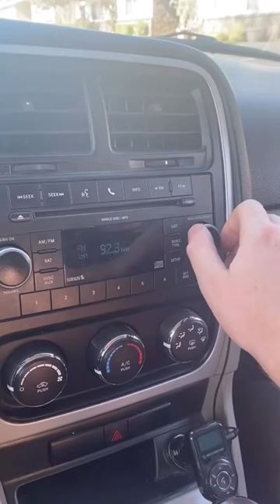When the Free Bird solo kicks in music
Song: Free Bird-lynyrd skynyrd